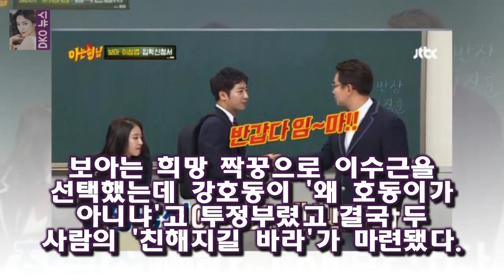[최고의 TV] 아는형님 보아X이상엽 또 보고픈 예능조합(ft.장성규) OSEN=강서정 기자] 가수 보아와 배우 이상엽 아는 형님에 딱 맞는 예능 조합이었다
OSEN=강서정 기자] 가수 보아와 배우 이상엽 아는 형님에 딱 맞는 예능 조합이었다
형님들 휘어잡는 보아와 형님들 마음을 사로잡은 이상엽
또 보고 싶은 전학생들이다
지난 20일 방송된 JTBC 아는 형님에 보아와 이상엽이 형님 학교의 전학생으로 출연했다
두 사람은 등장만으로 반가움을 선사했다
그도 그럴 것이 이들이 JTBC 드라마 이번 주 아내가 바람을 핍니다에서 러브라인 호흡을 맞췄는데 오랜만에 함께 예능에 출연했기 때문

[Oh!커피 한 잔②] 투깝스 김선호 혜리 또 만나고 싶은 배우...훌륭했다  김선호는 조정석에 대해 대학교 선배님이다:
북한은 지난 19일 오전 평창 겨울올림픽 축하공연에 나설 북쪽 예술단 방문에 앞선 사전점검을 위해 현송월 삼지연관현악단 단장을  북한 현송월 단장 등 21일 방남하겠다 재통보 :
[Oh!쎈 초점] 김생민→셀럽파이브...예능대세의 꽃 송은이  일본을 뜨겁게 달군 일본 오사카 토미오카 고교 댄스부의 무대를 패러디하는 과정을 담은 예능을 제작하면서 급기야 :
[★FULL인터뷰]한현민 美타임지 선정 10대 韓유일..가문의 영광- 스타뉴스  189cm 훤칠한 키 곱슬머리에 검은 피부를 가진 그의 겉모습은 외국인이지만 국적은 엄연한 한:
힐링캠프 유재석 이적 폭로 김제동 불똥  음유시인이라고 불리고 로맨티스트로도 유명한데 히트곡이 굉장히 많고 오디션 프로그램 최다 가창곡으로도 유명합니다.그만큼 그의 노래는 오: